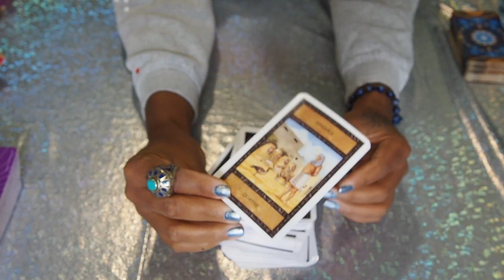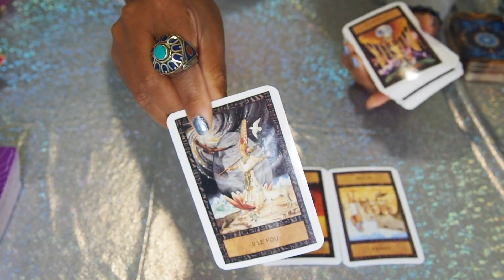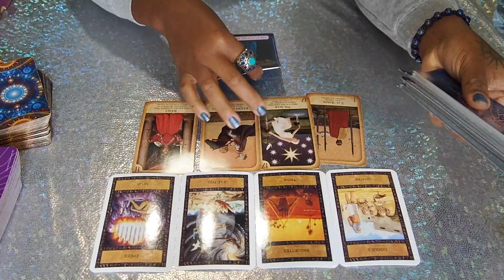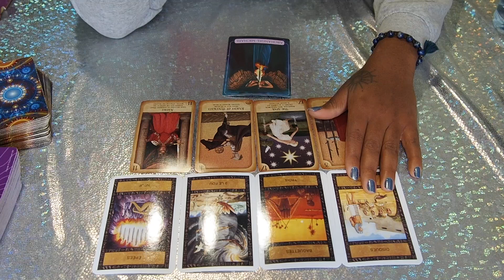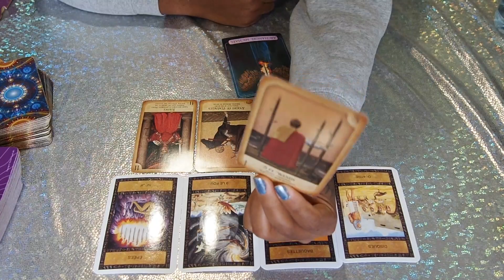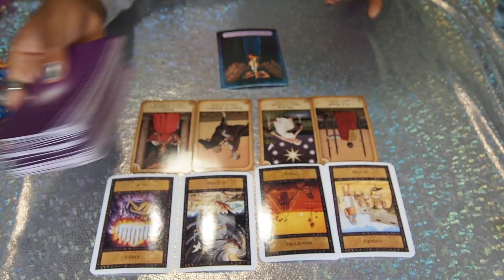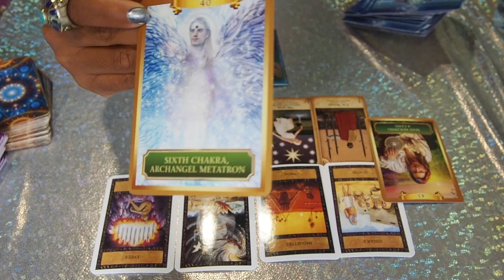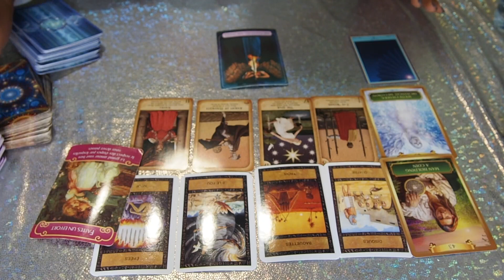♐️SAGITTAIRE SENTIMENTAL MARS 2020❤️